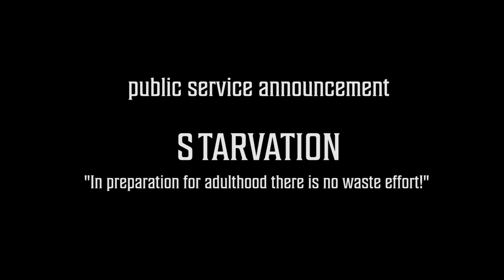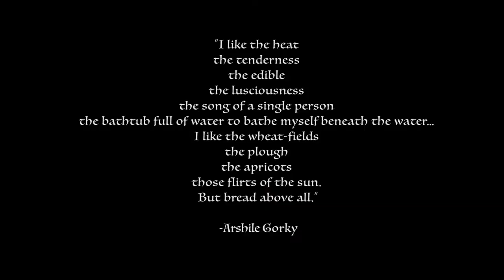WFGM Scene 5: PSA Starvation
Waiting for Gorky's Mother: Child's Companion (Companion)
Public Service Announcement: Starvation
"In preparation for adulthood there is no waste effort!" (slogan)
Scene 5 (of 6)

Created for the Yellowstone Art Museum by Keeara Rhoades (MFA) in collaboration with Leanne Gilbertson (PhD) and Brian Wetzstein.

Produced in cooperation with the Yellowstone Art Museum, Billings, Montana, with funding from Art Bridges and inspired by the life and work of Arshile Gorky.